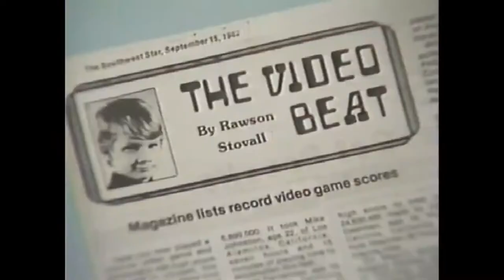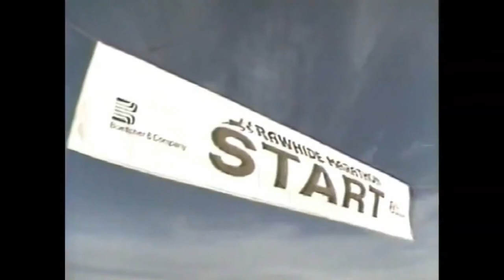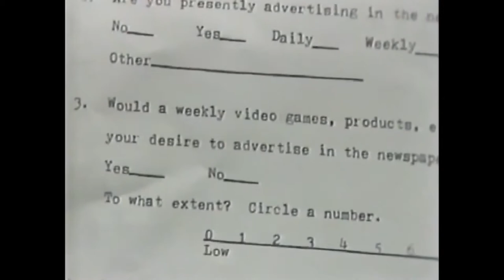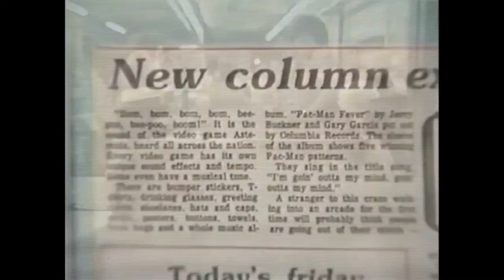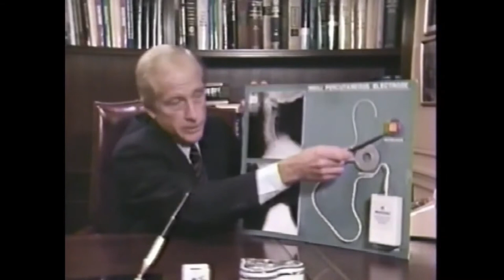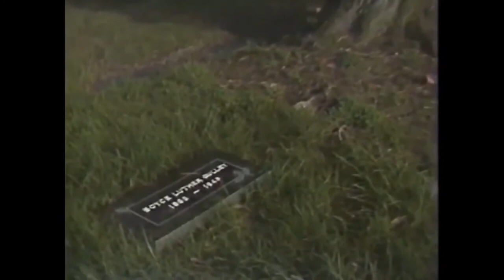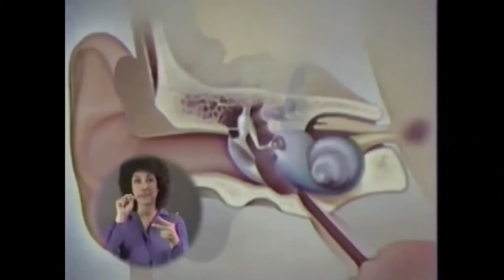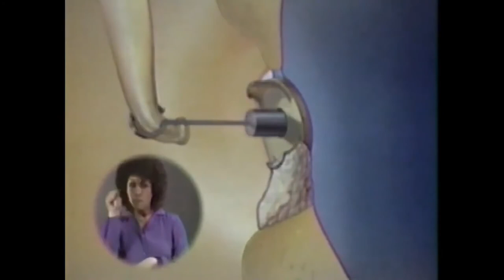That's Incredible : 1980's Tv Show Episode 3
Episode titles are not the order in which they were broadcast, yet just the episodes i have on my channel .  Broadcast air dates unknown.

That's Incredible! is an American reality television show that aired on the ABC television network from 1980 to 1984. In the tradition of You Asked for It, Ripley's Believe It or Not! and Real People, the show featured people performing stunts and reenactments of allegedly paranormal events. The show also often featured people with unusual talents, such as speed-talker John Moschitta, Jr., who made his first national television appearance on the show, as well as scientific, medical, and technological breakthroughs such as the Taser and cryogenic corneal reshaping by lathe keratomileusis. The show's catchphrase said by one its hosts at the conclusion of a particularly amazing segment was the same as its title: "That's incredible!"

The show was co-hosted by Fran Tarkenton, John Davidson, and Cathy Lee Crosby, and was produced by Alan Landsburg Productions. Originally aired as an hour-long program, episodes were later re-edited into 30 minute segments for syndication. It debuted on March 3, 1980.[2]

A number of the stunts performed were dangerous, including juggling knives, staying inside a small box for hours, and one involving a man supposedly catching a bullet between his teeth. The dangerous nature of these stunts eventually prompted producers to augment the footage with the caption "Do Not Try This Yourself". Steve Baker, also known as "Mr. Escape", was frequently featured on the show.

The show has been cited as an influence on hip-hop culture in New Zealand, where much television programming in the 1980s was American. In 1983 the show featured several dancing crews, giving youth of Pacific Island and Maori heritage, many of whom were interested in hip-hop culture and dance, a sense of connectedness to global youth culture.[3] In the early 1980s, Army Lt. Col. Earl Woods (Ret.) brought his five-year-old son Eldrick to That's Incredible, showing his ability to putt a golf ball into a hole from different areas.[4] Eldrick is now better known by his nickname Tiger.